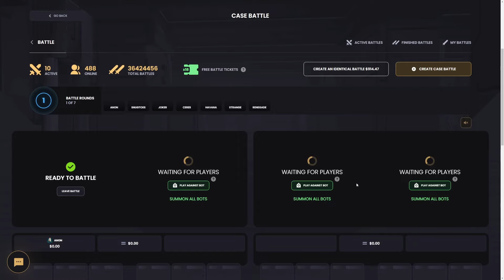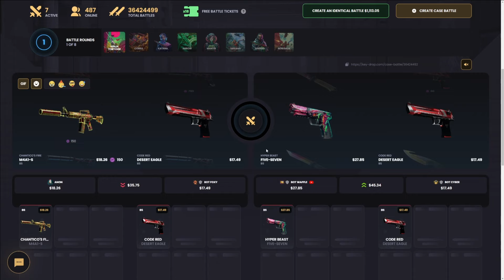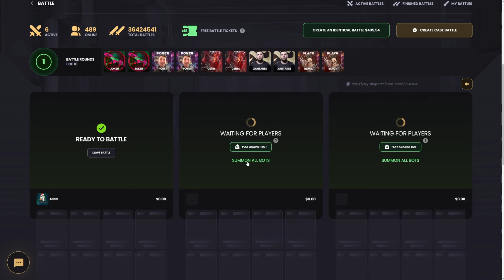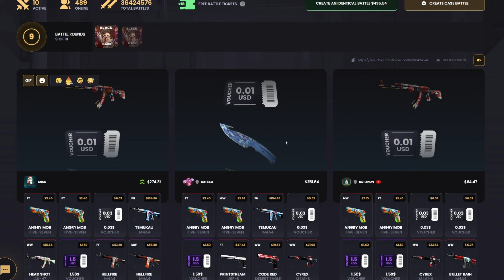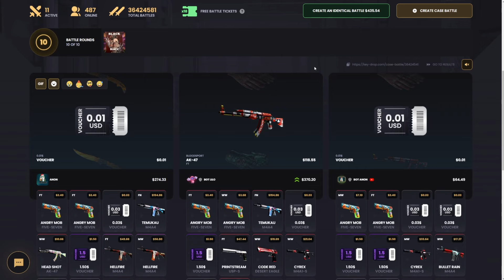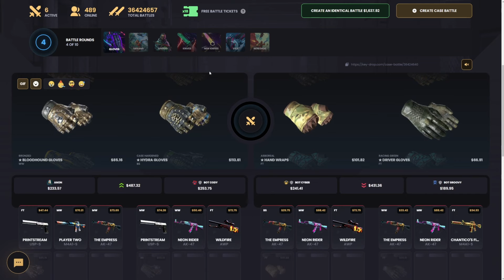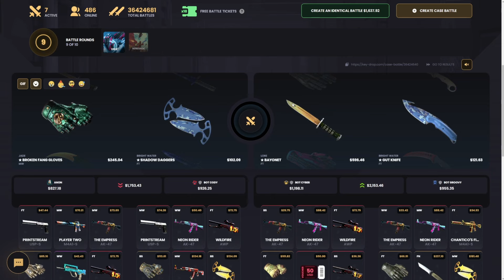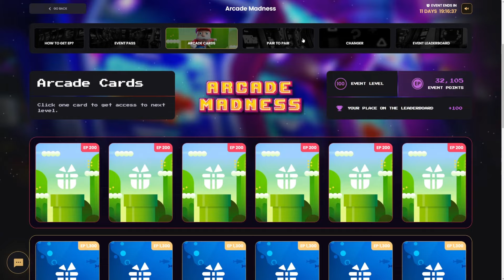ALL-IN Battle Pays 2 AWP MEDUSAS! | KeyDrop Case Opening